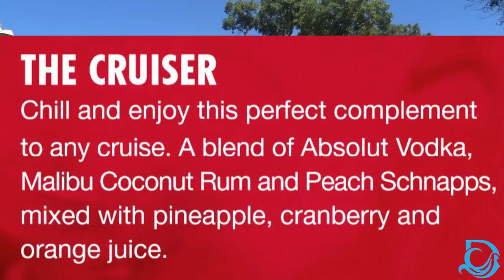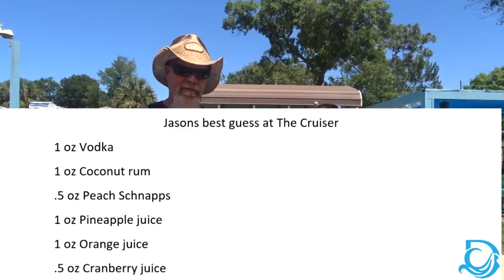How to make The Cruiser from Carnival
Once again we battle the cruise blues with another Carnival drink. This time we make The Cruiser. It a complex drink with multiple ingredients, but we at the very least invented the Degenerate Cruiser!